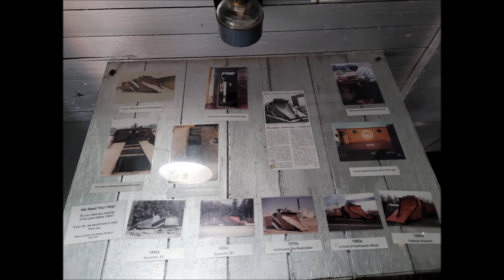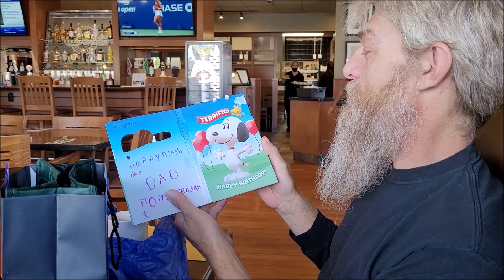2021 08 29 to 2021 09 03 - Summer - Prince George